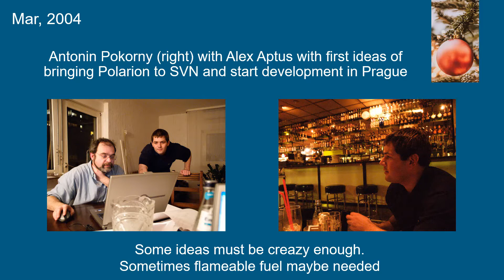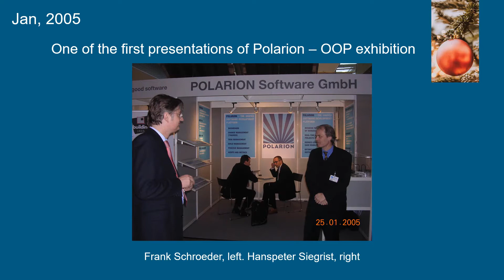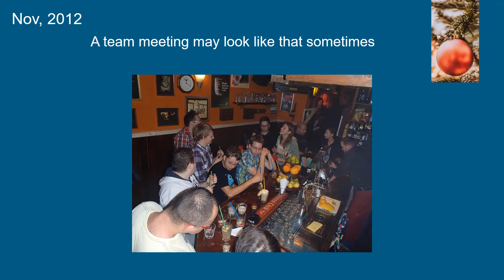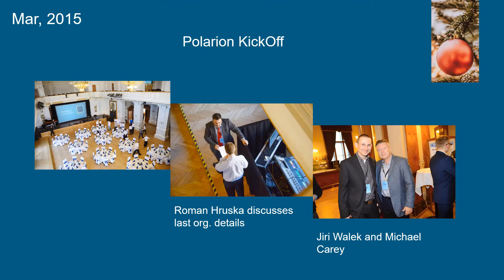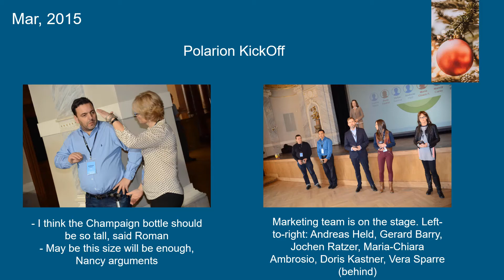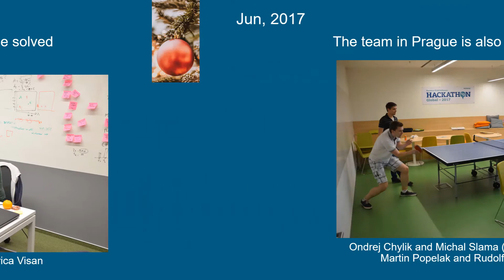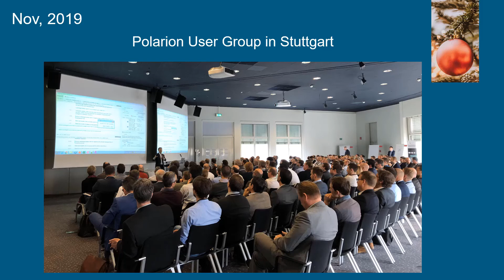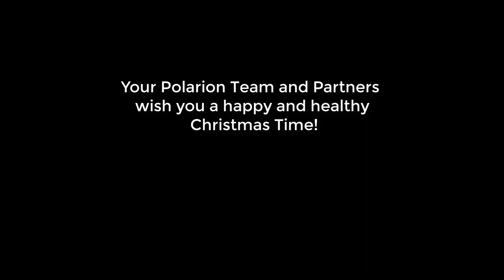24.12 - Polarion History – from the beginning until today